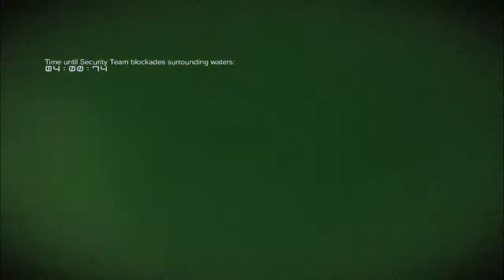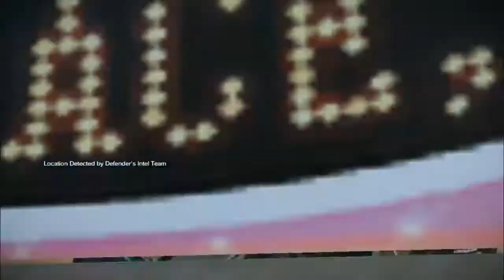【MGSV Defense FOB】vS Infinte QUTER HAREM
In Silver Fob & I dare him fight legit but he pussy keep hide ,well hide keep it up xD